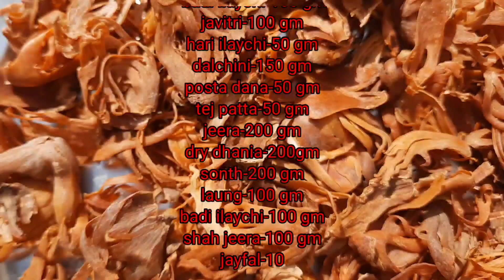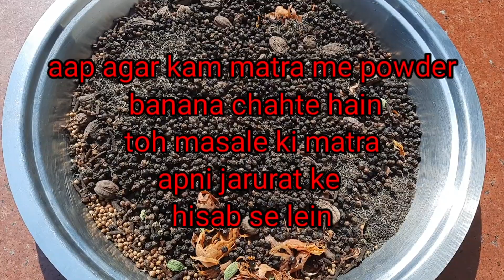HomeMadeGaramMasala,Use it in vej and nonvej dishes for exellent Taste n Strong aroma| Ingredients👇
शुद्ध साबुत खड़े मसालों को घर में पीस कर तेज व तीखी सुगँध व स्वाद वाले गरम मसाला पाउडर को जब आप खाना बनाने में इस्तेमाल करेंगी तो खाने का स्वाद अद्वितीय हो जाता है।Enhance the taste of food and Rich in drug properties.
Ingredients-
Jeera-200 gm
Dhania-200 gm
Sonth-200gm
Kali mirch-150 gm
Laung-100 gm
Hari ilayachi-50 gm
Badi ilaychi-100 gm
Jaifal- 10 piece
Javitri- 100 gm
Tej Patta- 40 gm
Shah jeera- 50 gm
Dalchini-100 gm
Posta dana- 50 gm